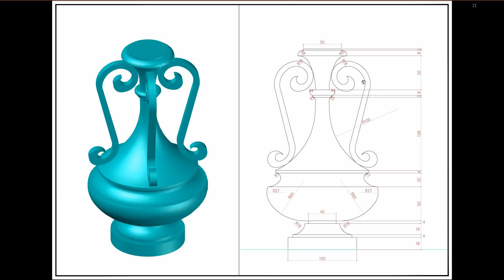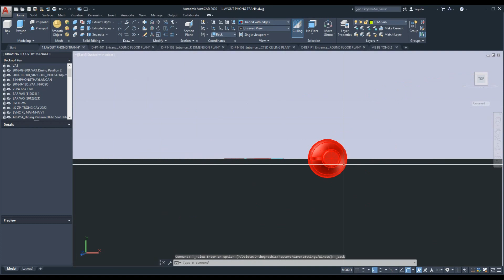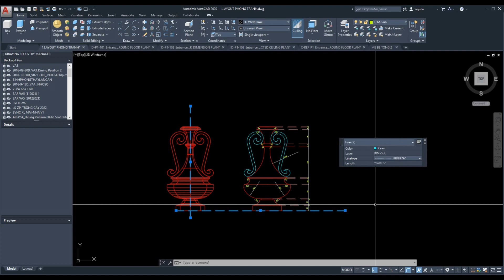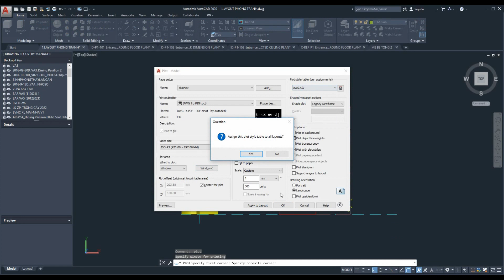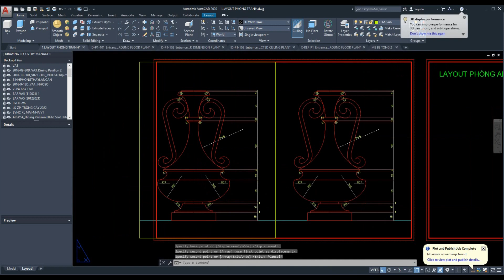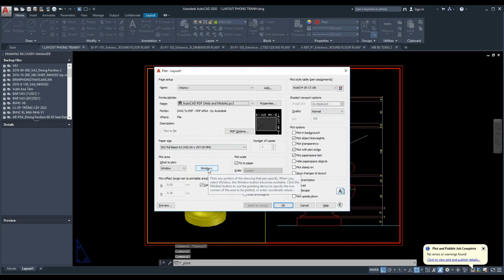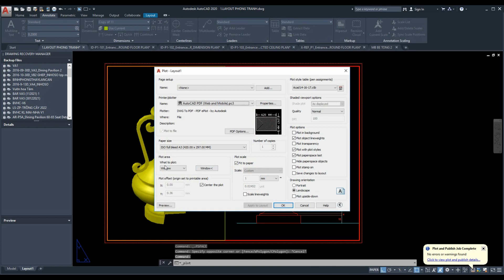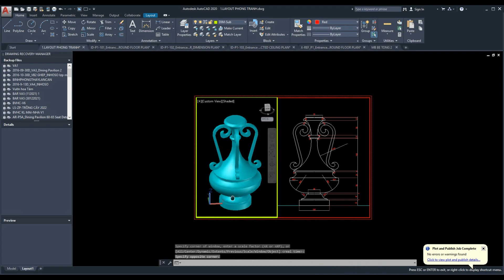How to Create 3d Flower Vase drawing in AutoCad 3D